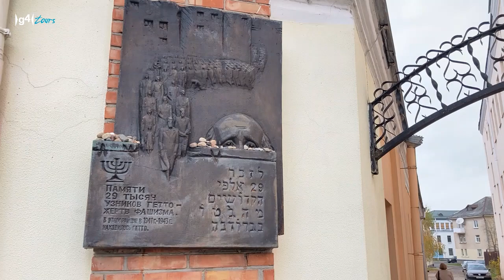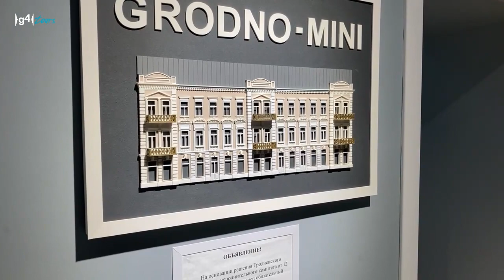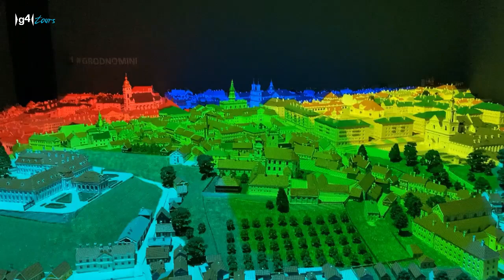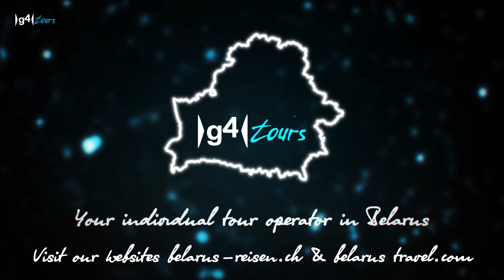Das alte Grodno. Städte in Belarus #1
Liebe Belarus-Interessierte, kurz vor dem ersten Schnee haben wir uns auf die Reise in den Westen des Landes zu unserer wunderbaren Reiseführerin Valentina gemacht. Entdecken Sie mit uns das schöne Grodno in unserer neuen Video-Reihe "Städte in Belarus". Sie erhalten einen tollen Einblick in eine der interessantesten Städte des Landes, ihre Kultur, Architektur und Geschichte mit Valentina .

Reiseexpertin für Grodno: Valentina Sergeychik
Regie und Kamera: Sveta Abehtikova